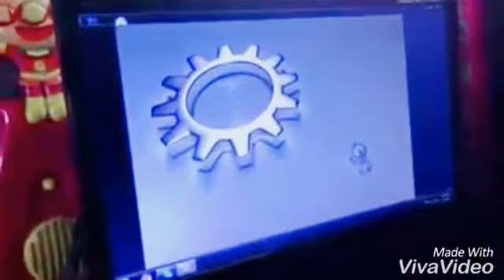Nahinumduman Mo Pa Ba - Dodge Olmillo Maglangit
My Own Original Composition